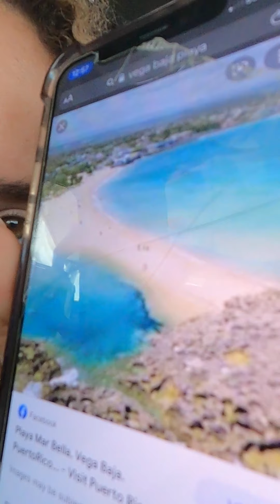I turn 19 this week omg (birthday vlog)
✨Subscríbete y dale share para más contenido!✨

Checkeate mi Instagram y Tiktok en @soleyliboy📲❤️

Yonaguni - Bad Bunny
Woman - Doja Cat
Volando - Bad Bunny, Sech, Mora